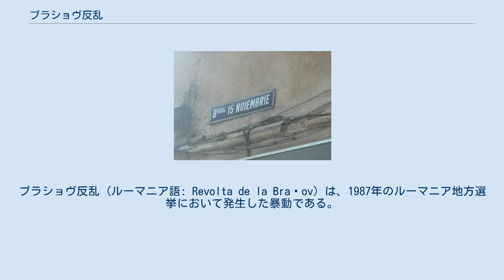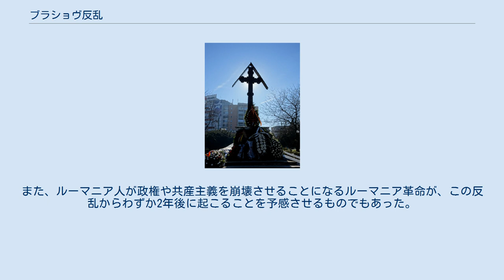ブラショヴ反乱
ニコラエ・チャウシェスク
ブラショヴ反乱 (ルーマニア語: Revolta de la Brașov) は、1987年のルーマニア地方選挙において発生した暴動である。
共産党政権のニコラエ・チャウシェスクが行った経済政策に反対して起こった。
 共産党の指導者、ニコラエ・チャウシェスクが行った経済政策に対して、1986年の後半からルーマニア全土で労働者による抗議運動が相次ぎ、1989年のルーマニア革命の前兆となった。
チャウシェスクの厳しい経済政策は、食料やエネルギーの消費を制限し、労働者の賃金を削減するというものであった。
産業の中心地であったクルジュ＝ナポカやヤシのニコリナ地区では、それぞれ1986年11月と1987年2月に労働者の暴動が発生したほか、ルーマニア屈指の大都市であったブラショヴでも大規模なストライキが実施された。
 ルーマニアは、1989年に革命が起こるまで、ワルシャワ条約機構締結国のなかでは最後まで体制を維持していたが、1980年代の後半になるとチャウシェスクの暴政により、社会的、経済的な不安定さが目立つようになっていた。
ブラショヴの反乱はこの不安定さを象徴するもので、チャウシェスク政権に対する最初の大規模な暴動となった。
 トランシルヴァニア南東部に位置するブラショヴは、ルーマニアで最も工業が発達した都市であり、労働者の61％以上が工場に勤務していた。
共産党政府は、モルダヴィアなど地方部の労働者に対して、ブラショヴに移住し工場で従事することを奨励したため、1960年代には町の工業が劇的に発展した。
そのため、1980年代中頃に東欧諸国で産業が衰退すると、ブラショヴは特に大きな打撃を被ることになる。
 1982年にはじまったチャウシェスクの債務削減計画は、ブラショヴの消費者市場を崩壊させることになった。
これまで食料生産や流通に使われていた予算は、西側諸国への債務返済にあてられたため、国は主な食料品や消費財を配給制とし、日用品を得るための長い列ができた。
このような経済不況、食糧不足の状況のなか、1987年11月15日にブラショヴ反乱が勃発する。
 ブラショヴには反乱に由来する11月15日通りがある 地方選挙が行われることになっていた11月15日の朝早く、ブラショヴでトラック製造を担う、スタグル・ロス（現在のロマン）の工場で勤務していた労働者が、賃金の削減や、市内で15,000人の解雇が提示されていたことに対して抗議した。
およそ2万人の労働者が仕事を中断し、市内中心部にある共産党本部に向けて行進をはじめた。
デモ参加者は当初、大声で賃金に関する主張を述べ、「チャウシェスクを倒せ！」、「共産主義を倒せ！」などというスローガンを叫んだほか、1848年革命で歌われた「独裁を倒せ」や「我々はパンを欲する」の歌を合唱した。
 やがて、トラクターを製造するヒドロメカニカの工場、市民ら2万人を超える人々がこのデモに加わった。
合流した暴徒は共産党本部や市役所に乗り込み、チャウシェスクの肖像画や、品揃え豊富な食料品を投げ捨てた。
深刻な食糧不足のなか、庁舎内では地方選挙の勝利を祝うため、祝賀会の準備や大量の食料品が用意され、これが群衆をさらに怒らせることになった。
広場では大きな火が焚かれ、パーティーの記録やプロパガンダが燃やされた。
 セクリターテや国軍は、夕方までに市の中心部を包囲し、強制的に暴動を解散させた。
死者は出なかったものの、約300人の参加者が逮捕された。
政権は反乱を「単発的に起こった暴力的な事件」として軽視したため、逮捕者の処罰は共産党としては中程度にとどまり、懲役2年を超えることはなかった。
1990年以降、100人を超える人々が有罪判決を受けたことが判明しており、全国に強制移住させられる人もいた。
 ブラショヴ反乱が直接革命につながることはなかったが、チャウシェスク政権や労働組合の信頼には深刻な打撃を与えた。
歴史家のデニス・ドレタントは、「チャウシェスクは労働争議の増加という警告サインに耳を傾けず、同じような経済政策を推し進め、その政策が及ぼす結果については無関心であった」と述べている。
ブラショヴの反乱は、チャウシェスク政権に対する労働者の不満をあらわすものとなった。
また、ルーマニア人が政権や共産主義を崩壊させることになるルーマニア革命が、この...